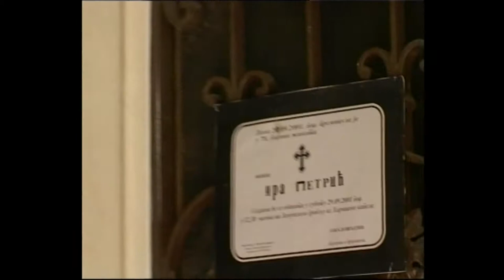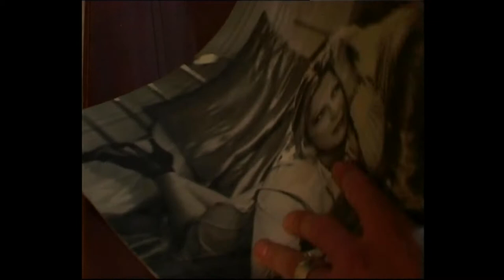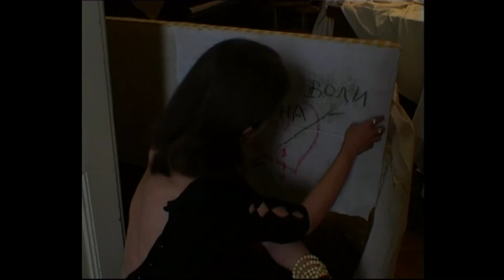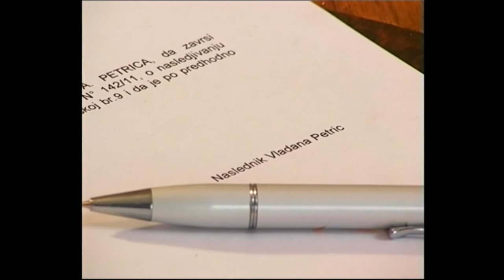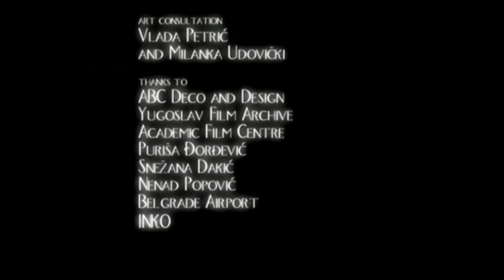REMINISCENCIA by Dimitri Udovicki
After the death of her mother, A cold business woman who lives abroad arrives with the intention to sell her mother's house. The awakening of ancient memories makes her decision to sell the home and leave, uncertain..

Produced by Memento Mundi

Cast: Sonja Savic

Directed by Dimitri Udovicki
Screenplay by Vlada Petric & Dimitri Udovicki
Cinematography by Miodrag Milosevic
Sound by Alexandre Jovanovic
Edited by Ksenija Orozovic
Costume Design & Scenography by Milanka Udovicki